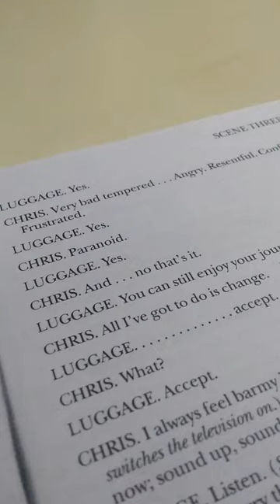PLAY READING CIRCLE: My Heart's A Suitcase, by Clare Mcintyre. Saligao, Goa.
On Tuesday February 7, 2023 at the Vinay and Jean Kalgutkar Community Centre, Saligao from 5:30 to 7:00 pm the reading of ‘My Heart’s A Suitcase’ by Clare McIntyre

Roles were assigned randomly, the play was read out loud, and followed with a brief discussion on it at the end. Other rules: Though participants should be above the age of 18, no training or expertise in acting is required; just a desire to hear the play and consider its themes.

The Location of the Play Reading Circle was as below:
Vinay and Jean Kalgutkar Community Centre, House No. 3/81, Mudda Vaddo, Saligao, 403511.
Location Pin:  @F9Y2cDmetXP9G77

A short note on the Play: ‘Why do some people lose sleep over anxieties to which other people seem to be immune? Two young women take a weekend break in Brighton but you can never be on holiday from your feelings and anxieties. A parable of modern materialism - fear, money and the lack of it find voice on the English Riviera.’

Register for more such events at @  Recorded by Frederick Noronha (FN).